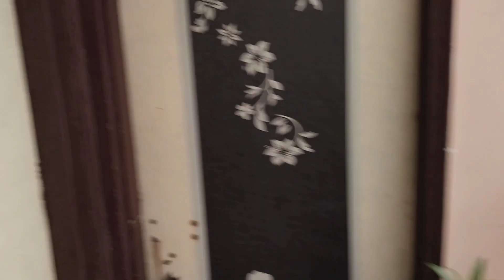homevlog vol21 home kitchen daily dailyvlog dailyroutine cooking morningroutine eveningvlog